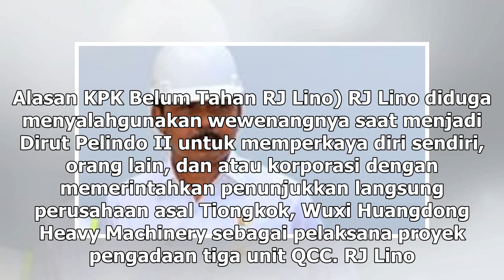Suara Media | Pejabat Lloyds Register Indonesia Diperiksa Kasus RJ Lino